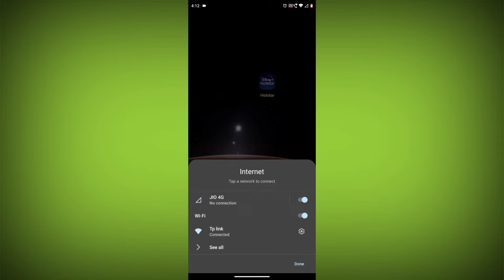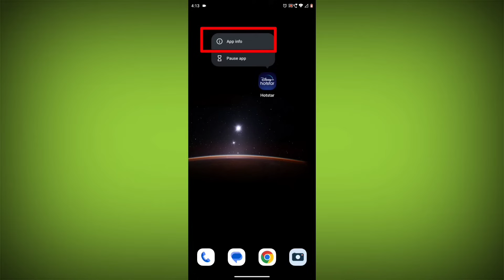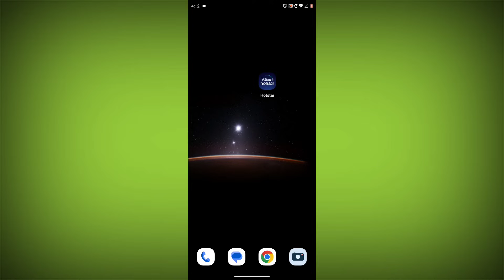How To Fix Disney+ Hotstar App Something went wrong BFF Error Code: ERP_PB_1413 Problem Solved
The error code ERR_PB_1413 means that there is a problem playing the video on Disney+ Hotstar. This error can be caused by a number of things, including:

A weak or unstable internet connection.
A problem with the Disney+ Hotstar app.
A problem with the video itself.
A regional restriction.
Here are some steps you can take to try to fix the error:

Check your internet connection. Make sure that you are connected to a strong and stable Wi-Fi network or that you have a good cellular data signal.

Restart your device. This can sometimes fix problems with apps.

Uninstall and reinstall the Disney+ Hotstar app. This will remove any corrupted data that may be causing the problem.

Try watching a different video. If the error only occurs with one particular video, then the problem may be with the video itself.

Contact Disney+ Hotstar support. If you have tried all of the above steps and the error is still occurring, then you can contact Disney+ Hotstar support for help.
Here are some additional things to keep in mind:

The ERR_PB_1413 error may occur if you are trying to watch a video that is not available in your region.
The error may also occur if you are using a VPN or proxy service.
If you are still having trouble, you can try clearing the cache and data for the Disney+ Hotstar app. To do this, go to Settings then click on  Apps then go to  Disney+ Hotstar go to  Storage click on Clear Cache and Clear Data.

Talk soon,
Abid Akay